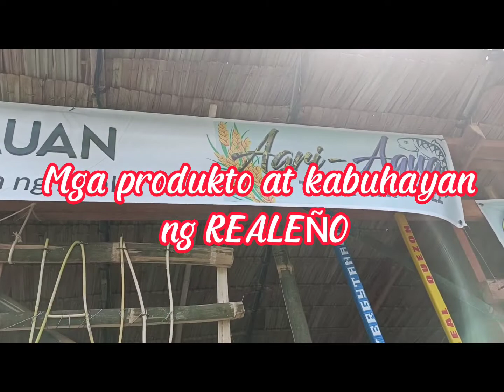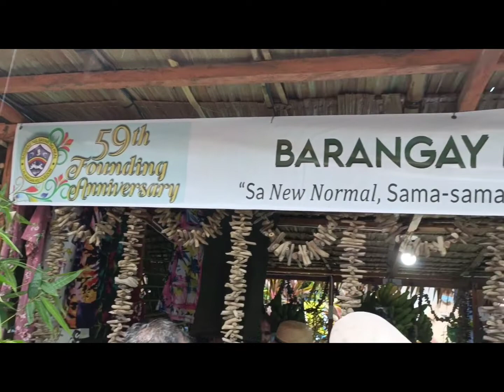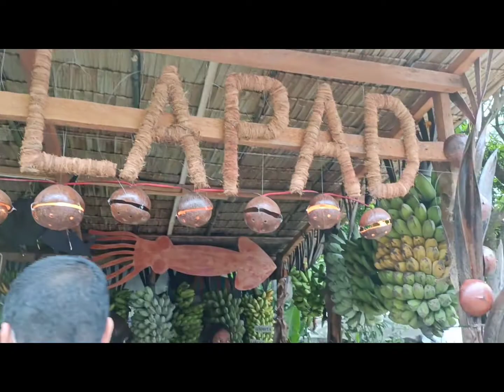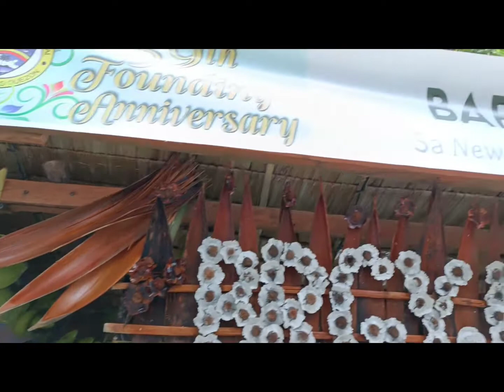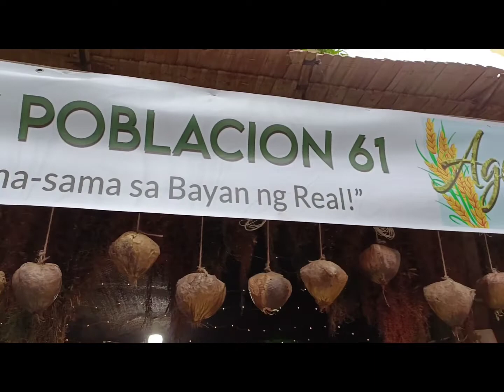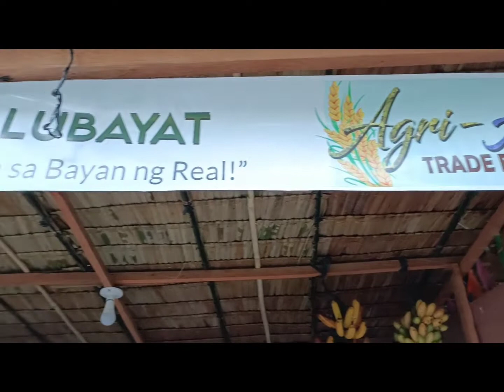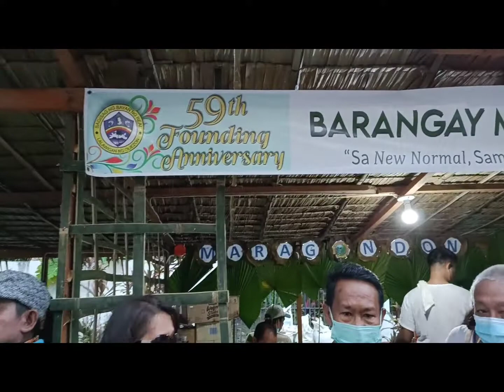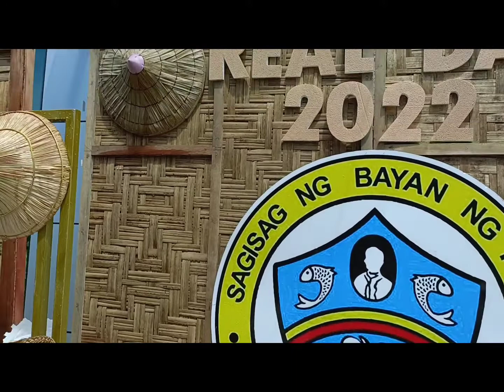Kabuhayan ng REALEÑO